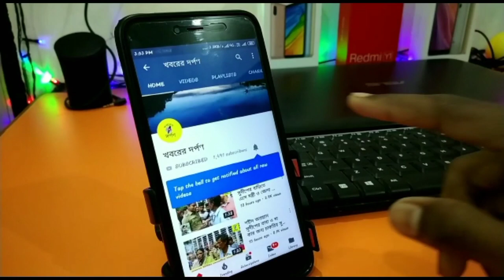তেহট্টের বেতাইয়ে হেলিকপ্টারে করে নির্বাচনী প্রচারে এলেন দেশের স্বরাষ্ট্রমন্ত্রী অমিত শাহ